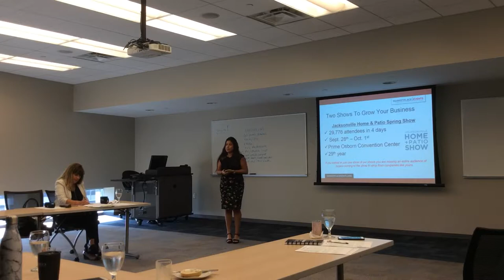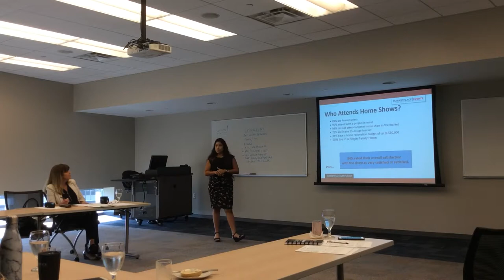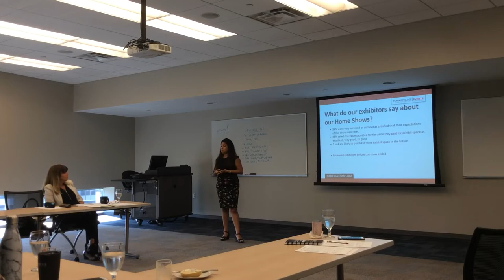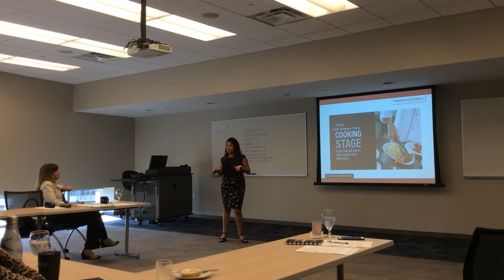Mari Franco 2017 HIT day 1